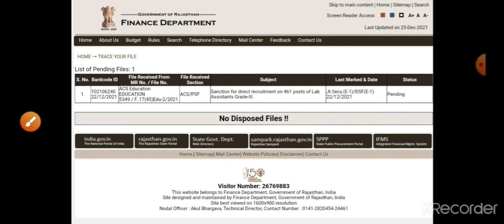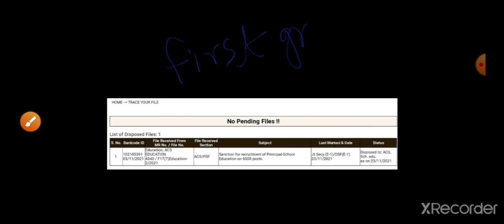आगामी भर्तियाँ 1st ग्रेड,2nd ग्रेड, कंप्यूटर टीचर, pti, lab assistant